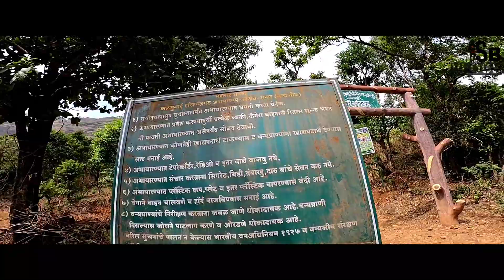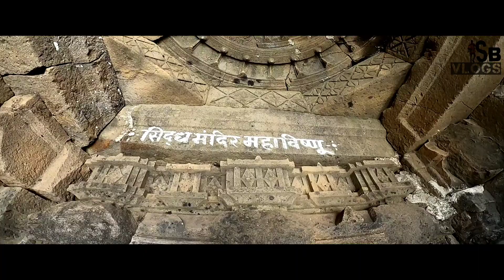Harishchandragad Fort : The Beautiful Journey From Pachnai Village Route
Hi  I'm siddharam Birajdar. Welcome to our you tube channel Siddharam Birajdar Vlogs.